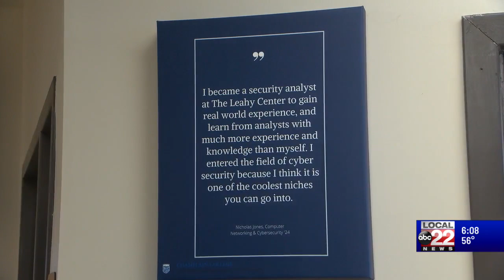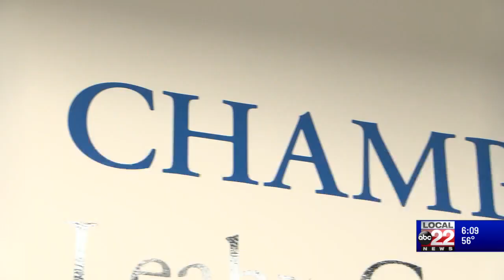Champlain College and NuHarbor Security apply hands-on cybersecurity education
In a time when there's an intense focus on cybersecurity, Champlain College and NuHarbor Security are doing their part to get cybersecurity students industry ready.